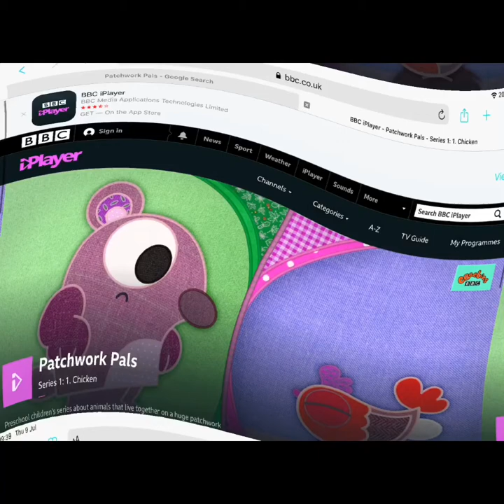Patchwork pals in does respond